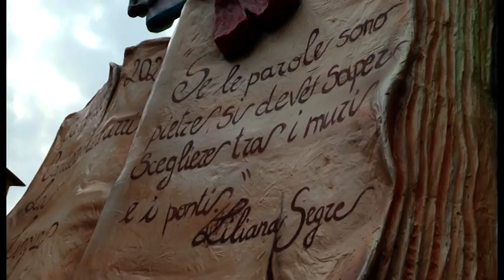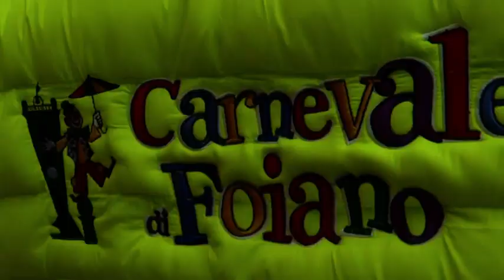Carnevale di Foiano 2020, al via la sfida dei cantieri